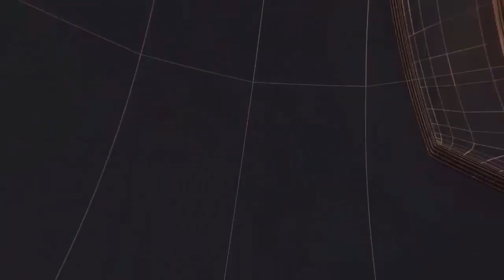निर्माणाधीन बिल्डिंग की छत गिरने से एक मजदूर कि मौतII TODAY24 NEWS CHANNEL 24x7 II